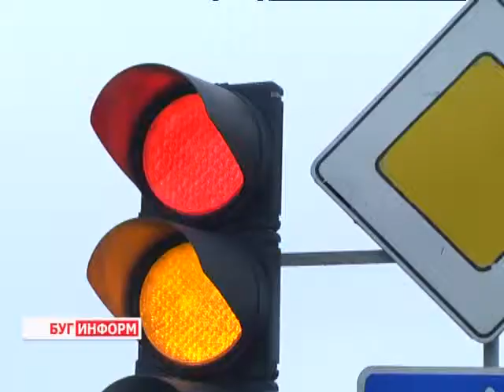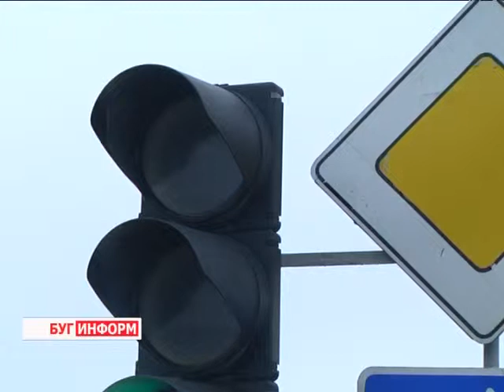2013-11-18 г. Брест Телекомпания "Буг-ТВ". День памяти жертв ДТП. Акция ГАИ.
Каждый год в третье воскресенье ноября во всём мире отмечается Всемирный День памяти жертв дорожно - транспортных аварий. Это международное событие призвано привлечь внимание всех людей планеты к печальному факту: во всем мире в результате ДТП ежедневно погибает более трех тысяч человек и около 100 тысяч получают серьезные травмы.
Беларусь также присоединяется к циклу подобных мероприятий. В этом году эту печальную дату в Бресте вспомнили автопробегом по главным улицам города. Кроме того, вместе с семьями погибших в Гарнизонном Свято-Николаевском храме священнослужители отслужили памятную панихиду.